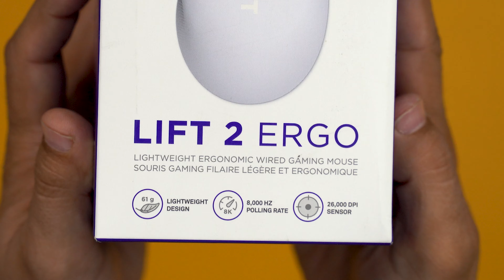NZXT طرفيات ألعاب بجودة عالية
🌍 روابط المنتجات 🌍
📢 عروض ويندوز وكودات 📢
🌍 روابط كمبوطر على شبكات التواصل الاجتماعي 🌍